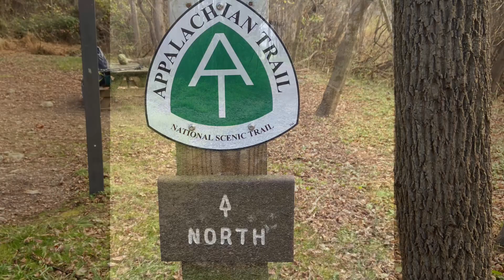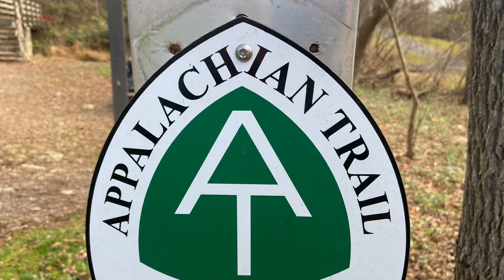SOLAR ECLIPSE ON THE AT (08 APRIL 20024)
setting up for the Solar Eclipse. This is the first of two videos. The second one will be of the Solar Eclipse.